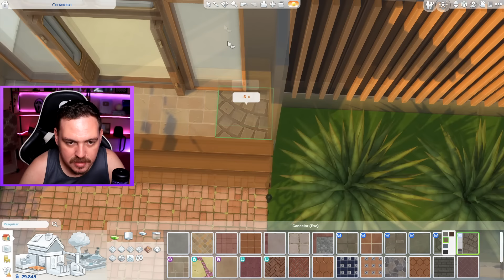ESSE LIXÃO VAI SE TRANSFORMAR EM UM LINDO RESTAURANTE, VAMOS CONSTRUIR!!! │ Sims a Obra Terreno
Enviado por: MaxwellGame